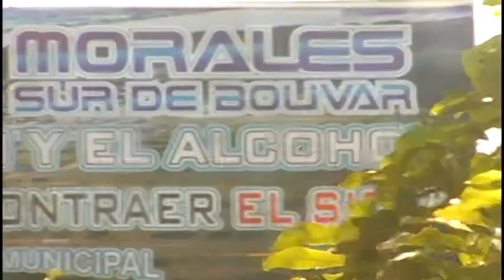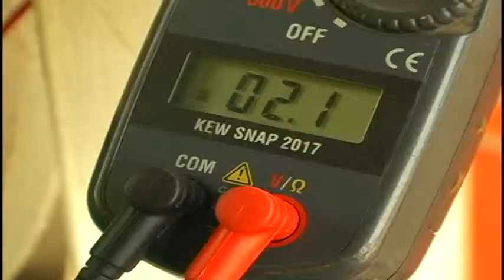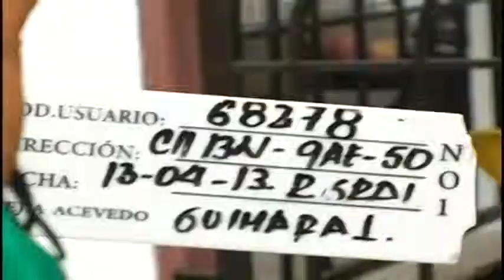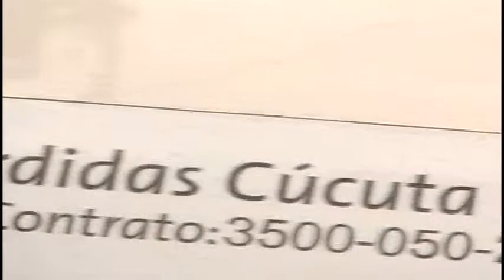Por qué no se debe hurtar energía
Las conexiones irrgulares a las redes de energía o la adulteración del medidor, es considerado un delito, en este nota les contamos por qué no se debe hurtar energía.